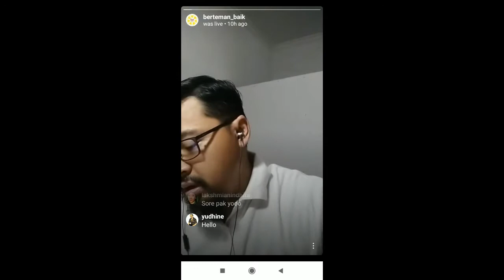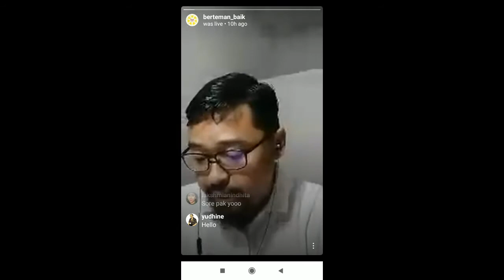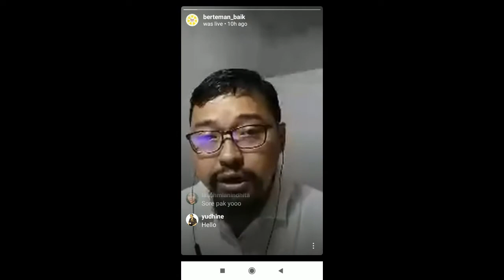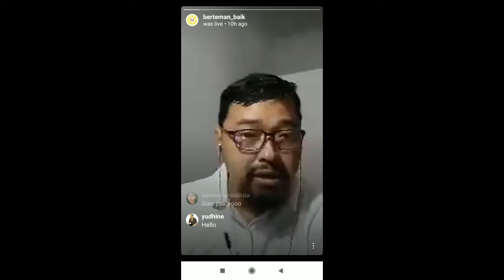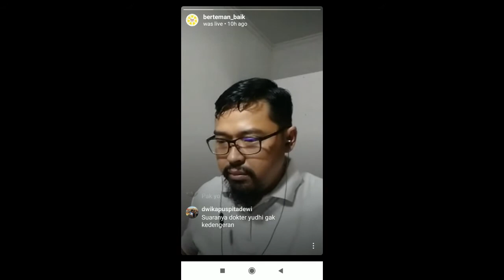IG Live Komunitas temanbaik feat Bipolar Bali WBD 29 Maret 2020 bag 1 Intro & Lakshmi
Pada tanggal 29 Maret 2020, Komunitas temanbaik mengadakan IG Live bersama dengan Komunitas Bipolar Bali dalam rangka memeriahkan World Bipolar Day 2020. World Bipolar Day (WBP) diperingati setiap tanggal 30 Maret untuk mengenang pelukis post impresionisme asal Belanda, Vincent Van Gogh. Van Gogh merupakan salah satu pesohor yang mengalami bipolar. Van Gogh belum mendapatkan pengobatan yang memadai terkait penyakit yang dialaminya hingga akhirnya memutuskan bunuh diri karena tekanan depresi yang dialaminya.

Video ini merupakan bagian pertama dari tiga bagian Live Instagram yang menghadirkan Lakshmi Anindita (penyintas bipolar dan founder Komunitas temanbaik) sebagai narasumber.

Salam mantap jiwa,